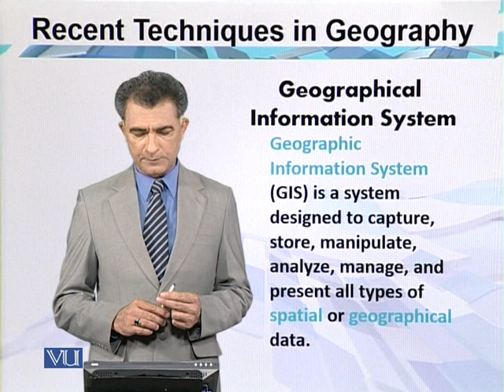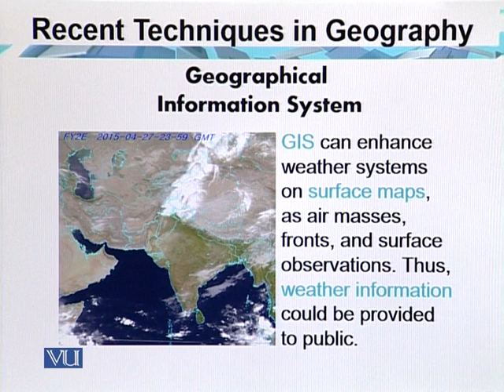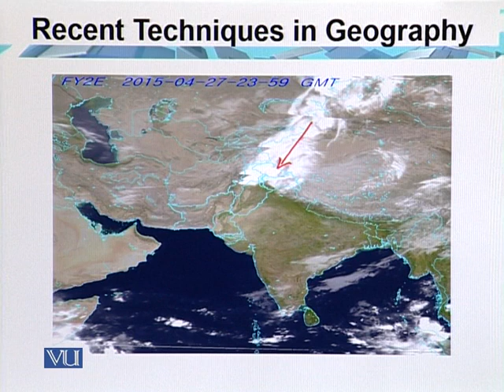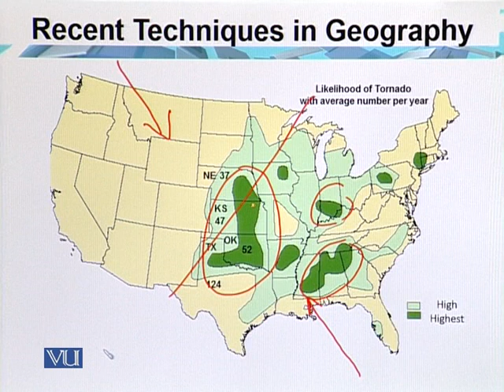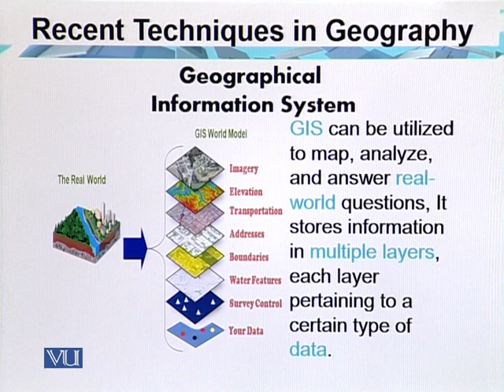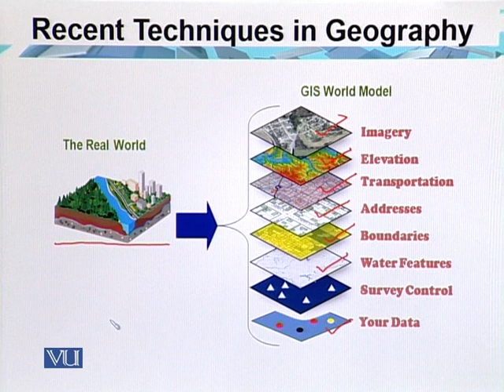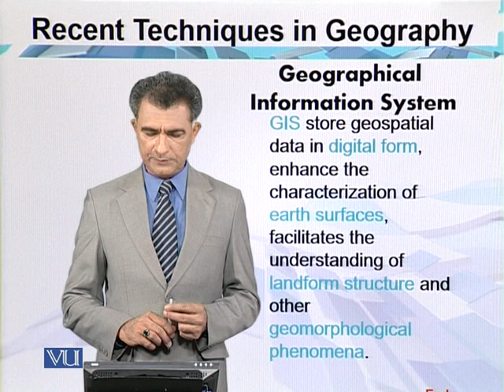Recent Techniques in Geography | Teaching of Social Studies & Islamiat in EYE | EDU306_Topic072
Topic072: Recent Techniques in Geography,
By Dr. Iqtidar Mirza